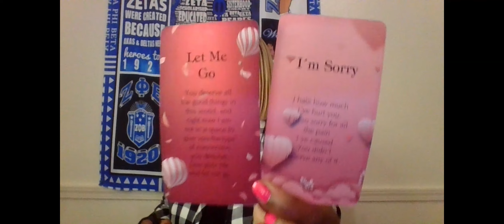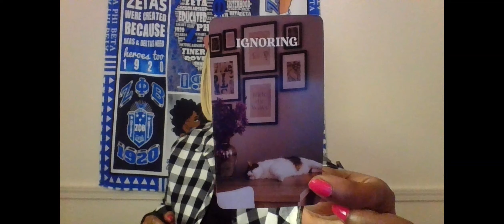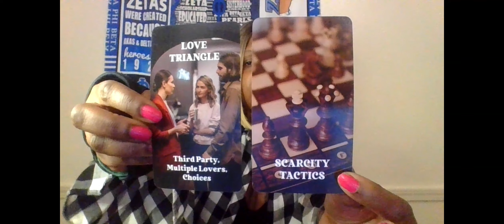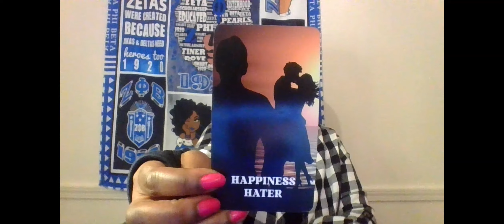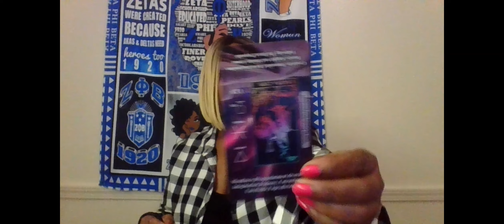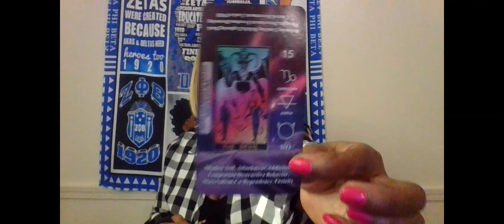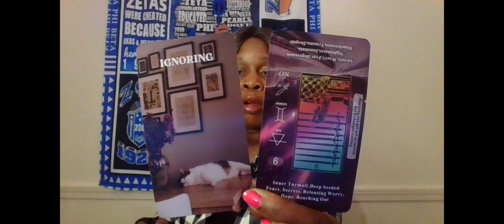CAPRICORN I OWE U THE BIGGEST APOLOGY NEVER MEANT TO HURT I JUST WASNT MAN ENOUGH 2 TELL U THE TRUTH